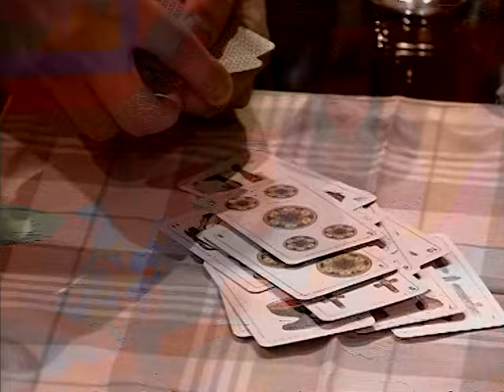Rebelde Way - Stagione 2 - Episodio 45 (Intero) (HD)